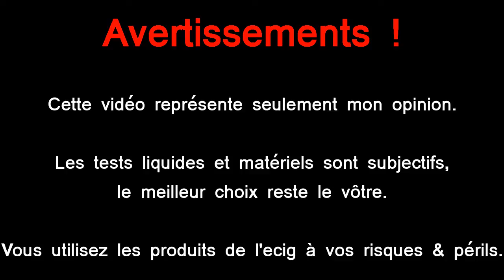Smok Magneto 1939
Nouvelle présentation
Nouveau style (peut être)
Mais surtout, le Magneto de Smok ainsi que quelques surprises ;)